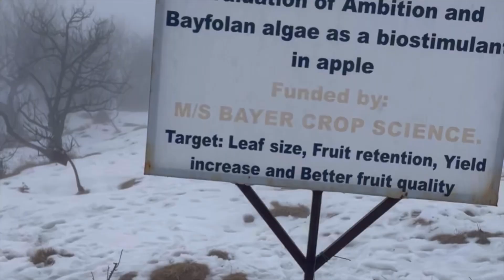Kanatal uttrakhand vlog (Part 2) | Kanatal snow fall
Here is the second part of Kanatal uttrakhand vlog.experience the snow fall in Kanatal 2024
A beautiful hill station near Rishikesh or Mussoorie
We had a traditional breakfast called swali here.

Must watch first part of this video:-